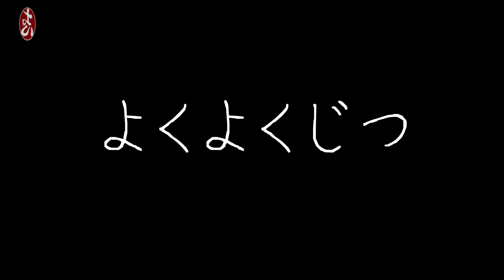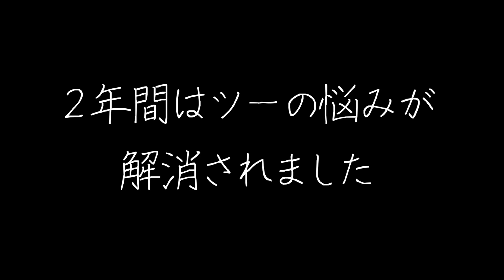ママツーがおかしいんです！！タトゥー入れるって言い始めたんです！！【異変】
・Mom. Dad